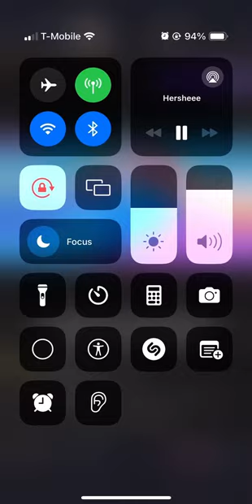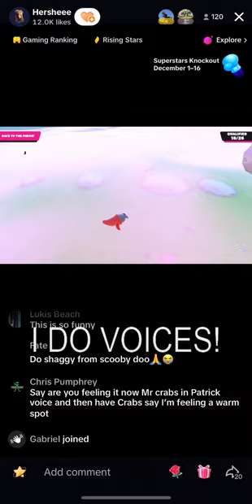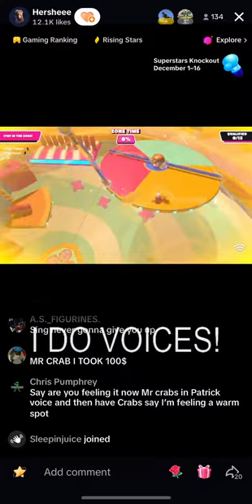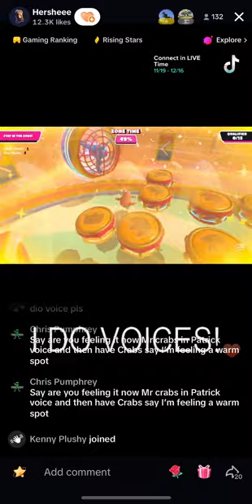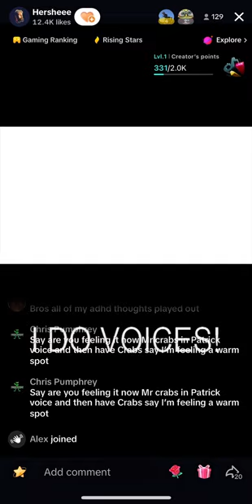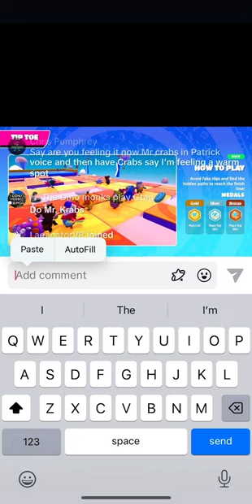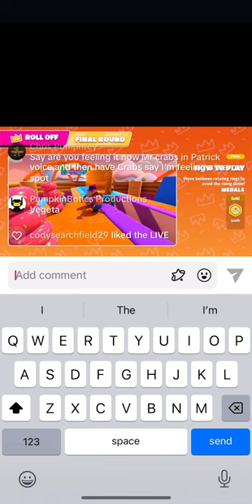Patrick Star and Mr.Crabs in Fall guys 😂🤣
Featuring Patrick, SpongeBob, and Mr.crabs voices in Fall Guys